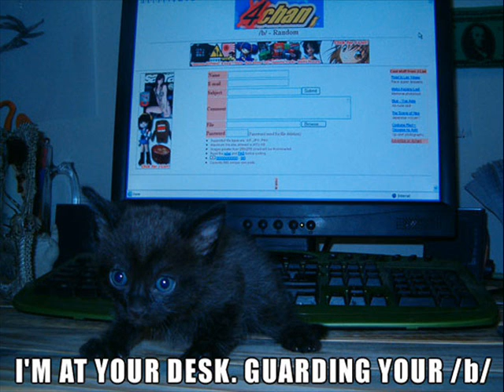Funny Felines: "I is suspicious of your intentions"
Pictures of cute little cats with a funny subtitles written in computer talk. Enjoy!